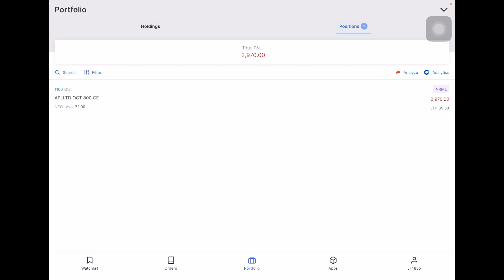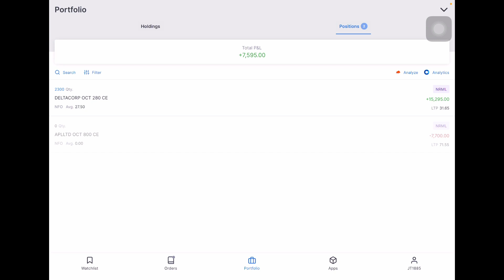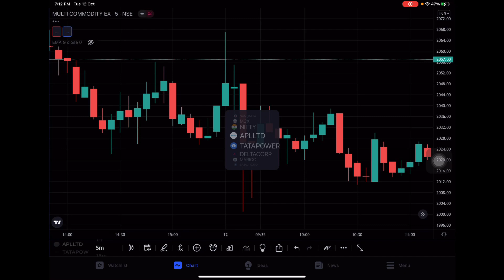8200₹ profit | Live intraday trading | Banknifty | Nifty50 ATH | Price action | Stockmarket - 12 oct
This is a trading video recorded for the purpose of learning only

I am not a SEBI registered person

seekh lolena yaar thoda pehle trading suru krne se pehle🙏